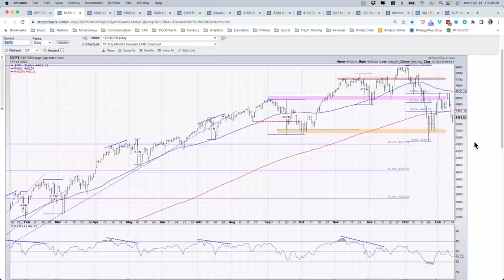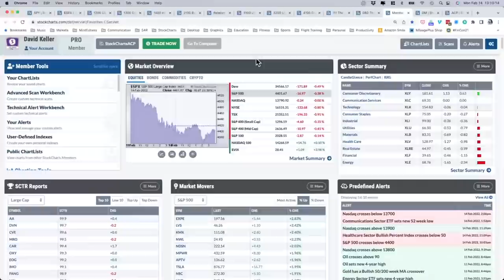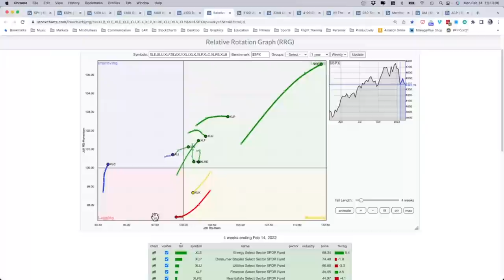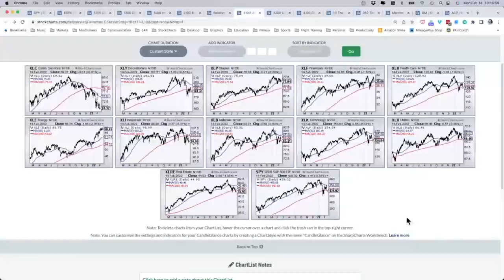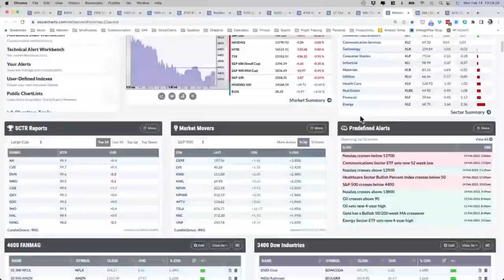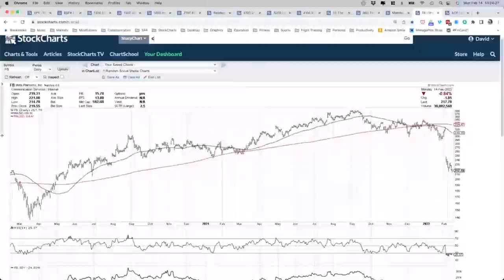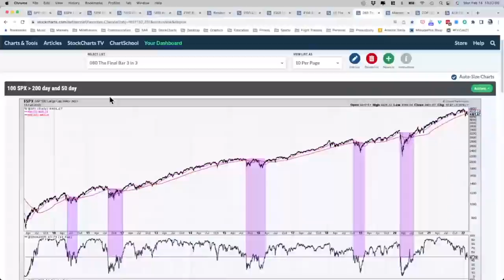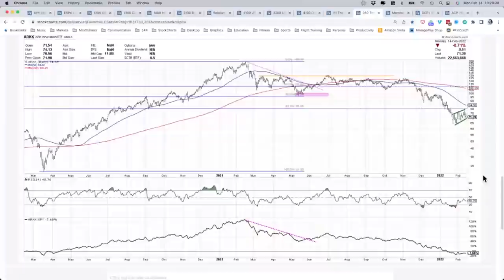Focus on Key Support Levels | David Keller, CMT |The Final Bar (02.14.22)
Host David Keller, CMT identifies key support levels for the S&P 500 index.  He also compares Netflix (NFLX) to Meta Platforms (FB), and why Industrials may be a key sector to watch going forward.

00:00 - Intro
03:38 - Market Recap
10:07 - Sector Setups: Relative Rotation (RRG) of 11 S&P Sectors
SHIFTING STOCKS
19:04 - General Motors (GM), Meta Platforms (FB), Netflix (NFLX), ConocoPhillips (COP)
26:54 - 3 in 3: S&P 500 ($SPX), Union Pacific (UNP), ARK Innovation ETF (ARKK)